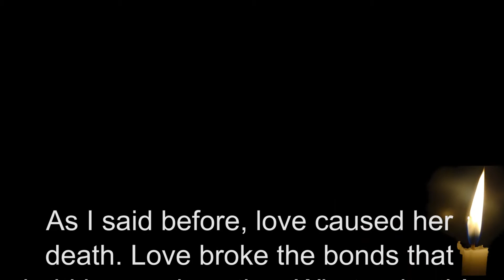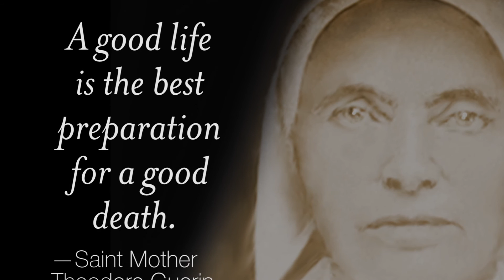Memorial video to Sisters of Providence who died in 2015-16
A memorial video of sisters who passed away between the 2015 annual meeting and the 2016 General Chapter meeting for the Sisters of Providence.